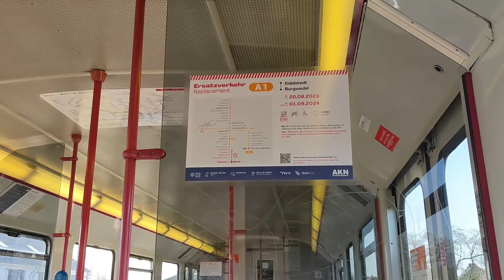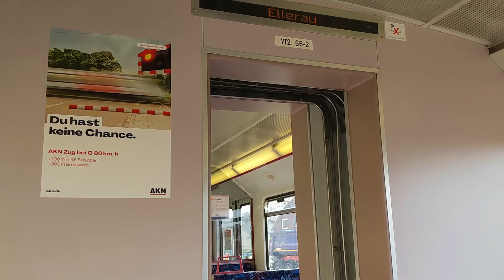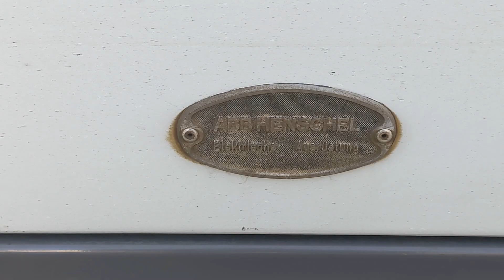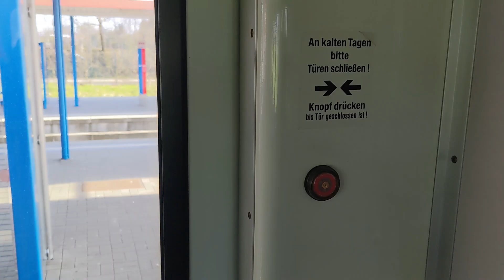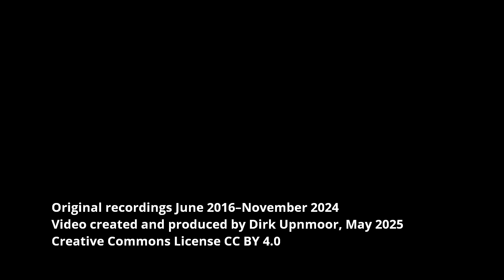Die Triebwagen VTA der AKN zwischen Ulzburg Süd und Quickborn im Jahr 2024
English: see below – Vorstellung der Triebwagen VTA der AKN Eisenbahn GmbH – Auf ihrer Stammstrecke zwischen Hamburg-Eidelstedt und Ulzburg Süd setzt die AKN Eisenbahn GmbH bevorzugt die Triebwagen des Typs VTA ein. Die VTA sind zweiteilige dieselelektrische Triebwagen mit 6 Achsen. Die AKN betreibt Bahnstrecken in Teilen von Hamburg und im südlichen Teil von Schleswig-Holstein.
In dem Teil des VTA, der als Wagen 1 bezeichnet wird, sind der Dieselmotor und der Generator unter dem Fahrzeugboden eingebaut, so dass das Geräusch des Motors deutlich zu hören ist. Der Motor stammt von Cummins und hat eine Leistung von 485 kW. Insgesamt 4 Achsen in den beiden Enddrehgestellen sind angetrieben durch Elektromotoren von je 125 kW. Eine zweiteilige Einheit wiegt 55,3 Tonnen, ist 32,6 Meter lang und bietet 96 Sitzplätze.
Im zweiten Teil der Triebwagen hört man vor allem Elektronik- und Lüftergeräusche.
Die elektrische Ausrüstung stammt von ABB Henschel. Entwickelt und gebaut wurden die Triebwagen von Linke-Hofmann-Busch.
Die VTA wurden auch auf der Linie A3 zwischen Elmshorn und Ulzburg bzw. Ulzburg Süd eingesetzt.
Auch die Hessische Landesbahn (HLB) besaß ähnliche Triebwagen. Sie wurden dort als VT2E bezeichnet und z. B. zwischen Frankfurt (Main) Hbf und Königstein eingesetzt.

Orte / Locations
00:00 Ulzburg Süd
02:13 Mitfahrt, Wagen 1 / ride, car 1
06:51 Mitfahrt, Wagen 2 / ride, car 209:09 Ellerau
09:44 Zwischen Quickborn und Quickborn Süd / Between Quickborn and Quickborn Süd
10:33 Bahnübergang am Harksheider Weg / Level crossing at Harksheider Weg
11:40 Zwischen Ulzburg Süd und Tanneneck / Between Ulzburg Süd and Tanneneck
13:59 Elmshorn (Linie / line A3)
14:17 Hamburg-Eidelstedt
14:51 Frankfurt (Main) Hbf, VT2E (HLB)

English subtitles available – Presentation of VTA Diesel multiple units (DMUs) of AKN railway company (AKN Eisenbahn GmbH) – AKN Eisenbahn GmbH prefers to use VTA Diesel multiple units (DMUs) on its traditional main line. VTA are Diesel electric multiple units with 2 sections and 6 axles. AKN operates in parts of Hamburg and in the southern part of the federal state of Schleswig-Holstein (Germany).
In that part of the VTA which is called car 1, the Diesel motor and the generator are mounted under the floor of the car body, and so you can hear the sound of the Diesel motor clearly. The motor was built by Cummins and has a power output of 485 kW. 4 axles of the VTA are driven, in both end bogies, they are equipped with electric motors of 125 kW each. A 2-sectional unit has a weight of 55.3 tons, a length of 32.6 meters and provides 96 seats.
In the other part of the DMUs you hear mainly sound of fans and of the electronics.
The electric equipment of VTA is from ABB Henschel. The DMUs were developed and produced by Linke-Hofmann-Busch.
VTA were also used on line Linie A3 between Elmshorn und Ulzburg or Ulzburg Süd.
Hessische Landesbahn (in the federal state of Hesse)
had DMUs that were very much alike. They were called VT2E there and were used on the line between Frankfurt (Main) central station and Königstein and on other lines.